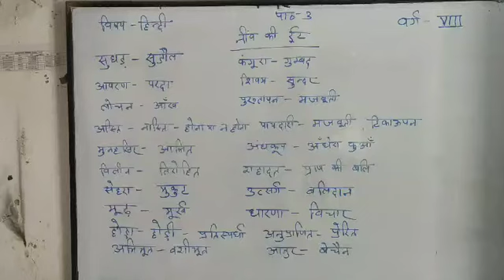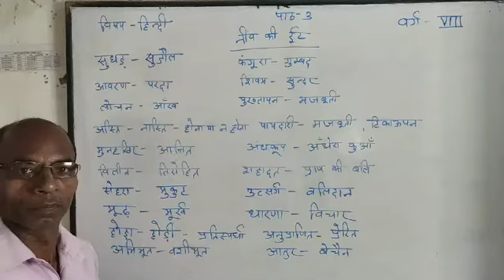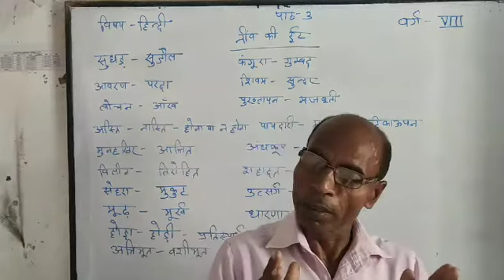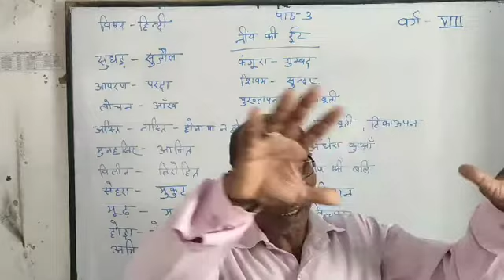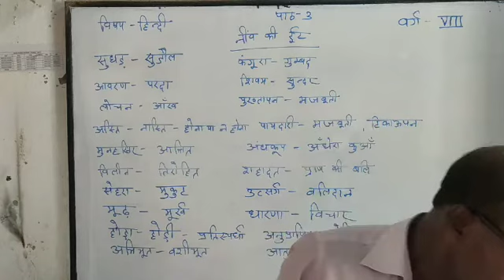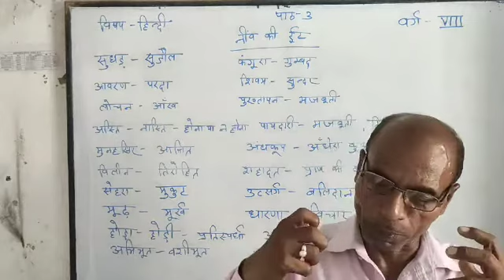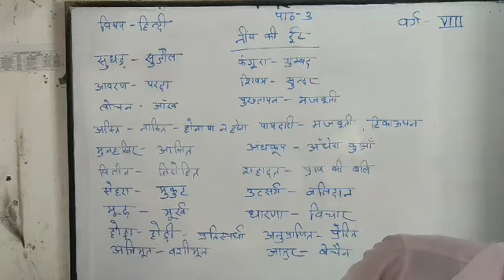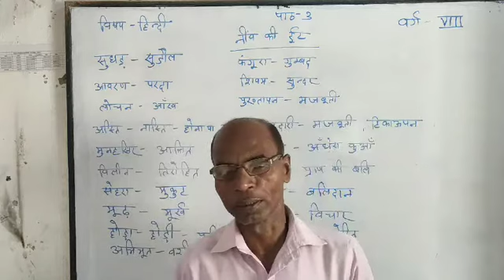हिन्दी साहित्य, वर्ग-8(पाठ-३)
नीव की ईंट